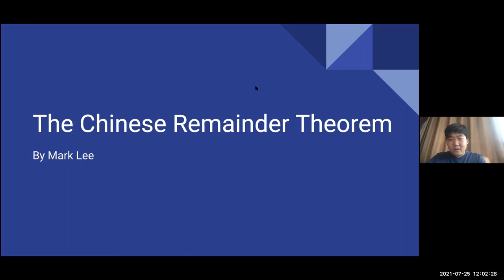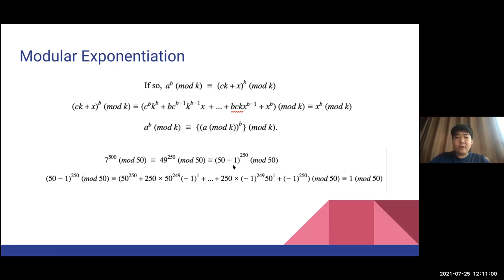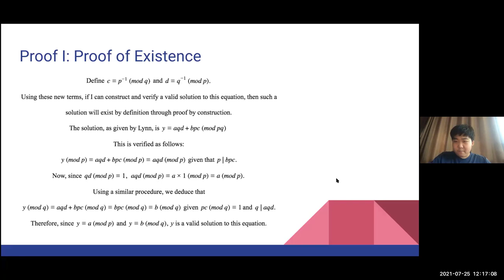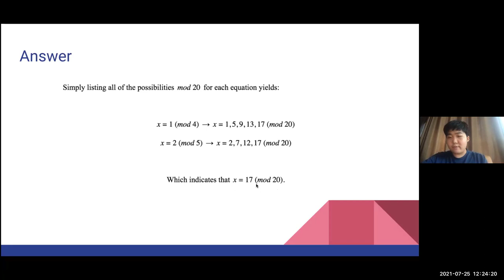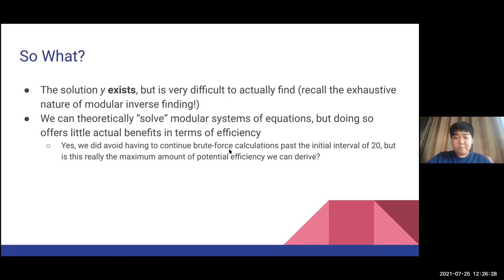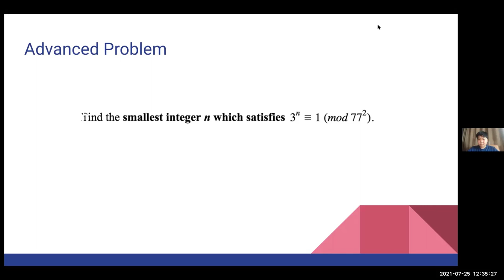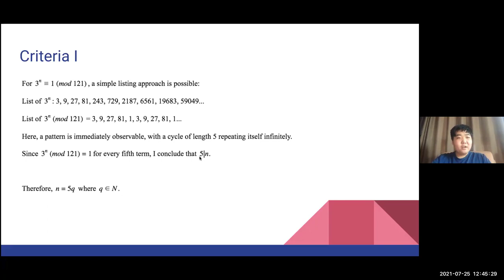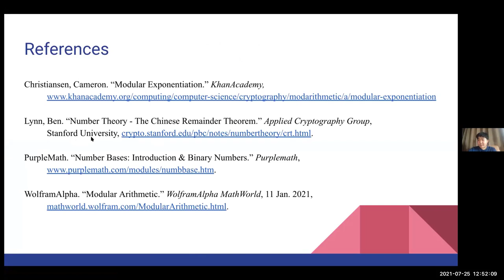En_OpenResearchForum "The Chinese Remainder Theorem" by Mark Lee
KGSEA Math Circle - 2021 Open Research Forum
Day 2
July 25, 2021
Title: The Chinese Remainder Theorem
Lecturer "Mark LEE"